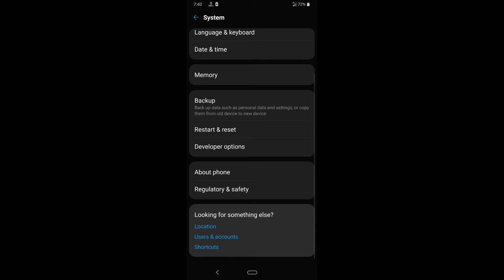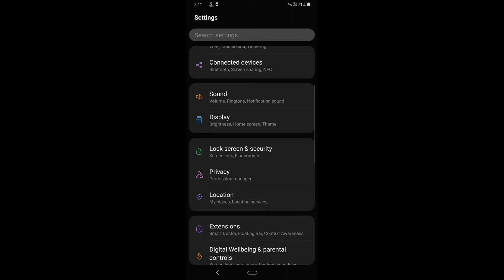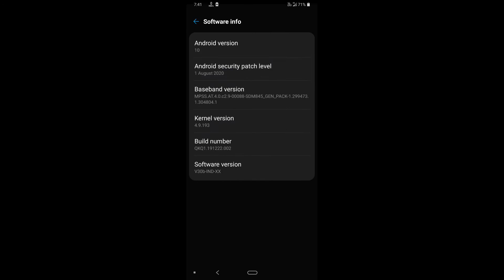LG G7 ThinQ ANDROID 10 Overview | LG G7 ThinQ Android Update